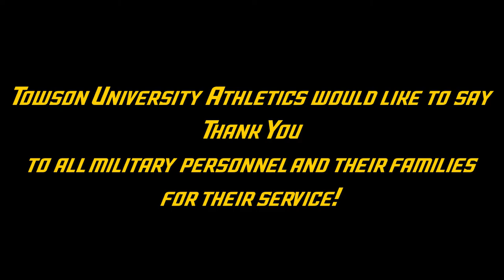Towson University Football's 2017 Military appreciation game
Check out the sights from Towson football's 2017 military appreciation game.